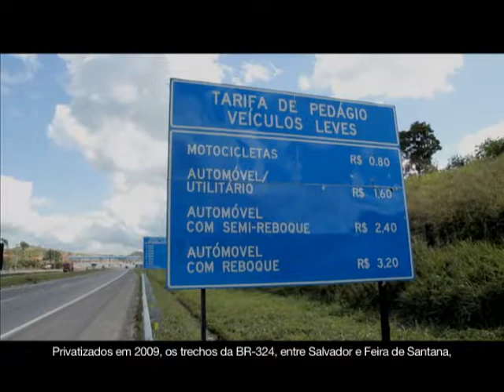Blog do Geddel - Vamos ver isso aí - Pedágio Br-324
A BR-324 é a principal via de acesso a Salvador. Privatizada pelo governo federal em 2009, a rodovia ainda não passou pelas melhorias previstas no contrato de concessão. Até agora, a única grande intervenção realizada pela Via Bahia, empresa que administra a estrada, foi a instalação de duas praças de pedágios. Hoje, motoristas pagam caro para rodar em uma estrada que ainda não foi melhorada. Enquanto isso, o governo da Bahia nada faz para exigir que a concessionária cumpra o estabelecido no contrato.